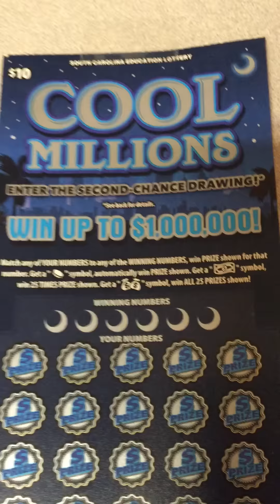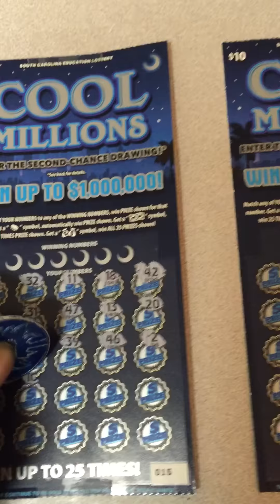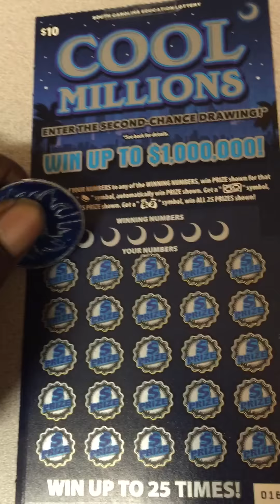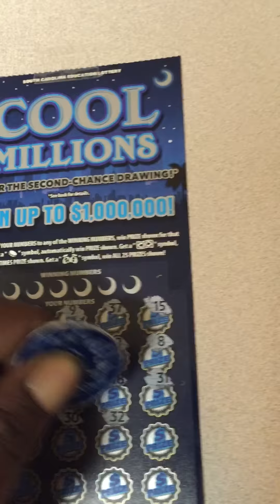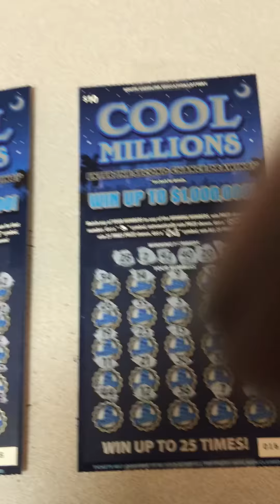New Ticket Tuesday in SC